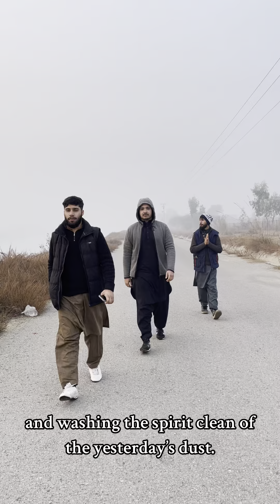A mini vlog on morning walk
صبح کی سیر : آپ دوستوں کیلئے صبح سیر پر ولاگ بنایا ہے تا کہ اس سے آپ موٹیویشن پکڑیں اور صبح سویرے اٹھنے کا معمول بنائیں ہماری گاؤں کے پاس صبح سیر کیلئے جگہ بھی بہت خوبصورت اور اچھی ہے -ویڈیو ایک دفعہ لازمی ملاحظہ فرمائیں